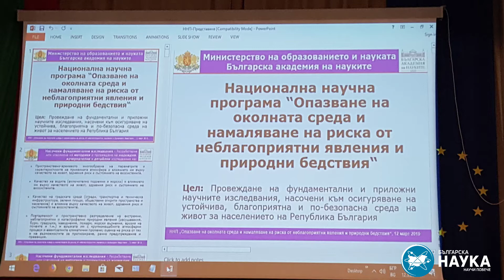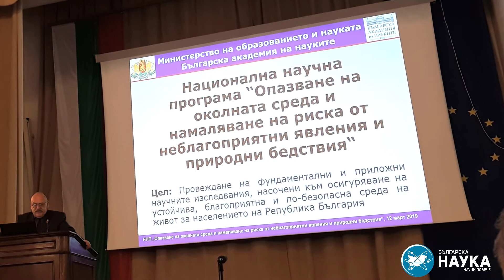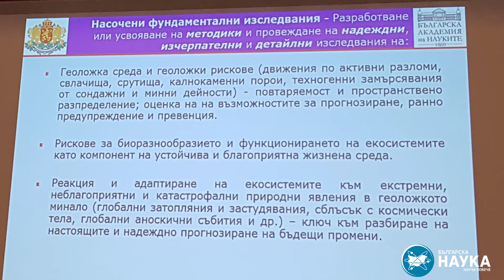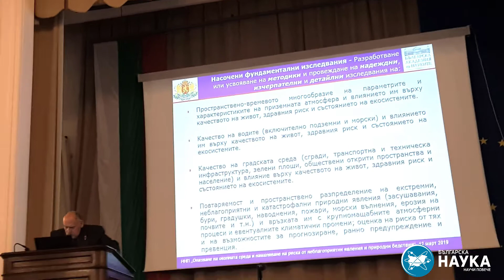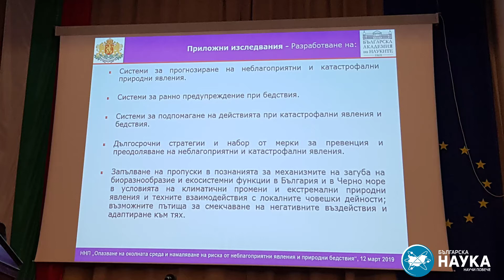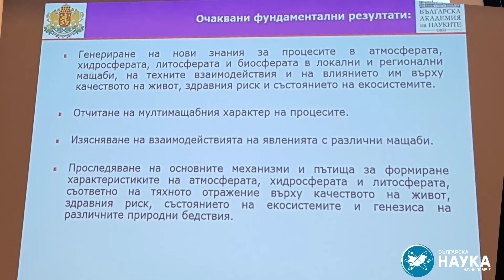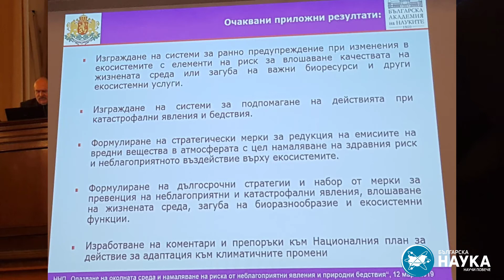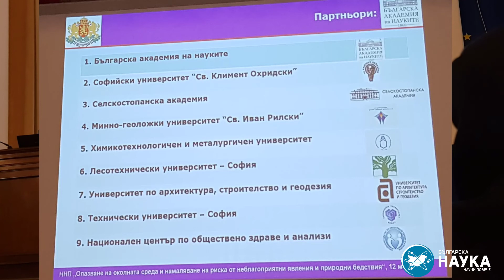Опазване на околната среда и намаляване на риска от неблагоприятни явления и природни бедствия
Публично представяне на националната научна програма „Опазване на околната среда и намаляване на риска от неблагоприятни явления и природни бедствия“,
 12 март 2019 г., Големия салон на Българската академия на науките